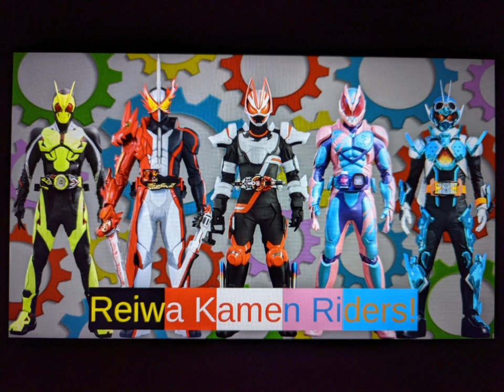WHAT IF | Reiwa Kamen Riders transformed using Geartlingers (Zenkaiger)?!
The Reiwa Kamen Riders using the Geartlingers of the Zenkaigers at Zenryoku Zenkai!